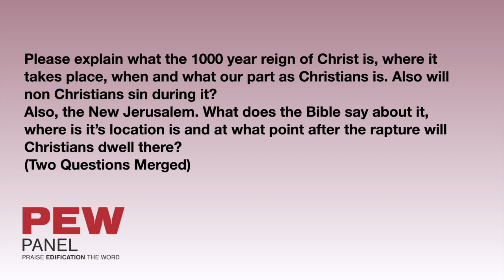PEW PANEL - The 1000 year reign of Jesus and the New Jerusalem - Recorded September 2024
Welcome to PEW Panel - where preachers from New Life answer questions sent in. This time they answer the question "Please explain what the 1000 year reign of Christ is, where it takes place, when and what our part as Christians is. Also will non Christians sin during it?
Also, the New Jerusalem. What does the Bible say about it, where is it’s location is and at what point after the rapture will Christians dwell there?"